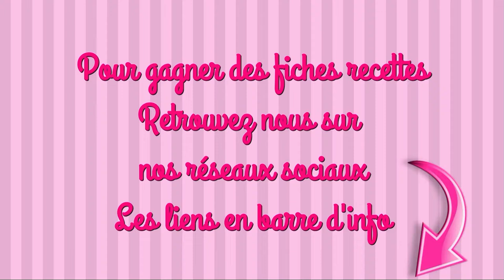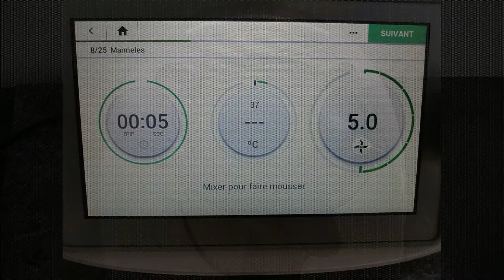NOUGAT et MANNELÉS recette facile Noël Thermomix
INGRÉDIENTS

LE NOUGAT
1 blanc d’oeuf
400g de miel liquide
5g d’huile
2 feuilles azyme
100g d’amande
50g de noisettes
50g de pistaches non salées

LES MANNELÉS
200g de lait + 10g
10g de levure boulangère fraîche
120g de beurre en morceaux
100g de sucre
1 càc de sucre vanillé
630g de farine
2 œufs
1/2 càc de sel
1 jaune d’oeuf

maelysfred

MUSIQUE
proposée par la bibliothèque Youtube
Make You Move de Ofshane